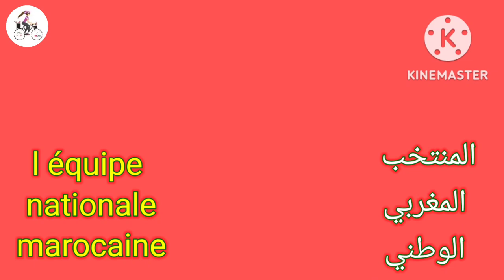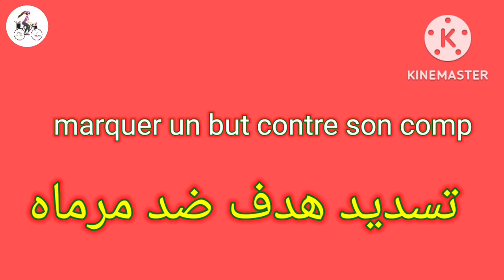le vocabulaire de football مصطلحات كرة القدم بالفرنسية